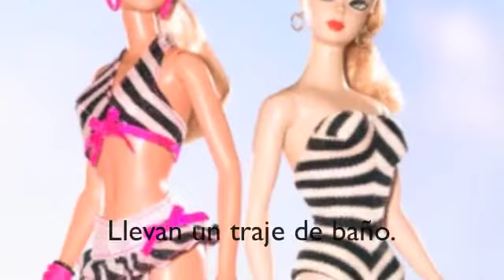imovie 5 by Allison Shaw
imovie 5